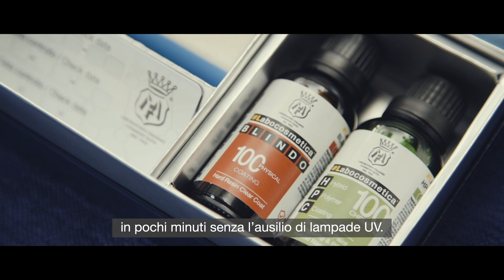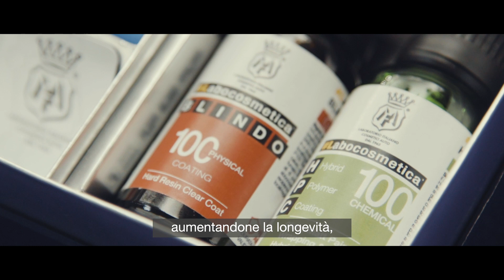Come applicare il nano ceramico coating Blindo di Labocosmetica sull'auto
Il nuovo coating ceramico BLINDO grazie alla sua innovativa formula a base di una complessa resina ad alto peso molecolare crea una barriera spessa ed estremamente dura.
Scopriamo assieme quali sono le caratteristiche del nuovo coating ceramico BLINDO di Labocosmetica

➡ Protezione fisica efficace su ogni tipo di carrozzeria
➡ Durata minima di 5 anni
➡ Crea una barriera spessa ed estremamente duratura grazie alla sua formula innovativa di resina
➡ Tempo di chiusura di soli 30 min grazie alla "Self Fast Curing Technology"
➡ Applicazione facile e veloce
➡ Un effetto gloss vitreo simile a quello delle caramelle
➡ Privo di sostanza PFAS

Scopri tutte le altre caratteristiche e la sua applicazione assieme al nostro Master Detailer @Fabio D'Avenia!

Seguici sui nostri canali ufficiali per vedere altre novità